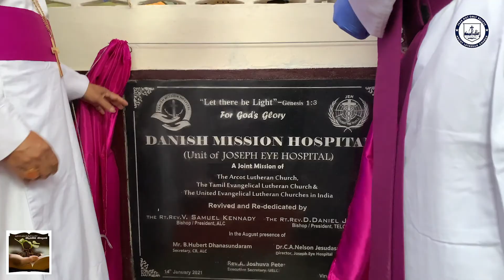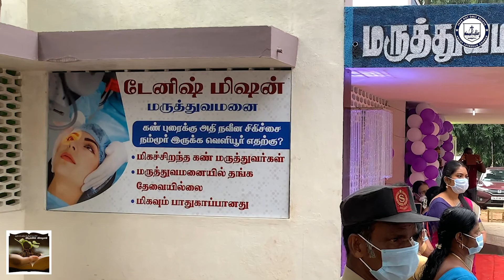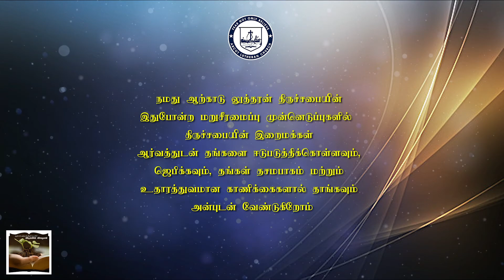04th Feb 2021 VIDIYALIN VIDHAIGAL, the morning devotion series of ALC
04th Feb 2021 VIDIYALIN VIDHAIGAL, the morning devotion series of ALC by Rev. S.Robert,  initiated by the Bishop Rt.Rev.V. Samuel Kennady.